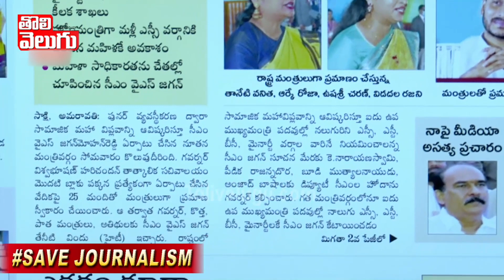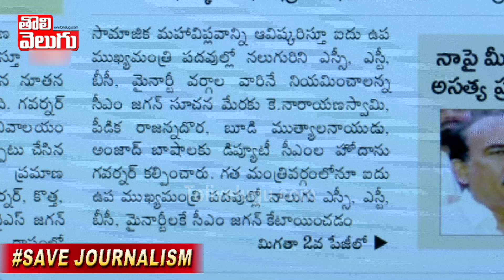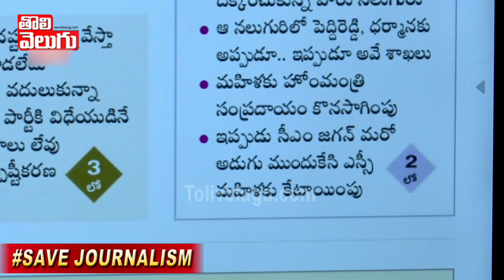సామాజిక సాధికారమా ? స్వామి అథికారమా ? | Good Morning Andhra Pradesh | Tolivelugu TV